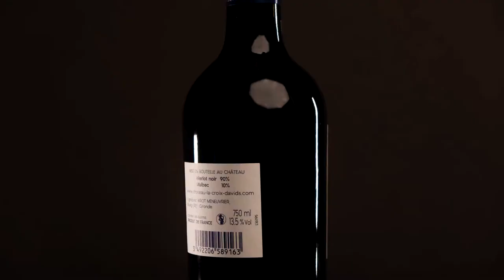Publicité Grand Vin de Bordeaux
Ma première présentation de bouteille pour La Croix Davids, Burgus et Clos Marguerite.
Vin Rouge de Bourg appartenant à Louis Meneuvrier.

Plus de contenu sur kevincogan.fr

Filmé avec un Fujifilm XT-30